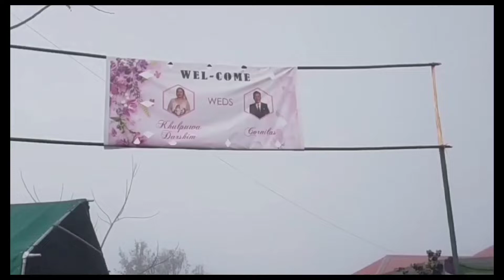Khulpawa Darshim wed Cornillas 💞